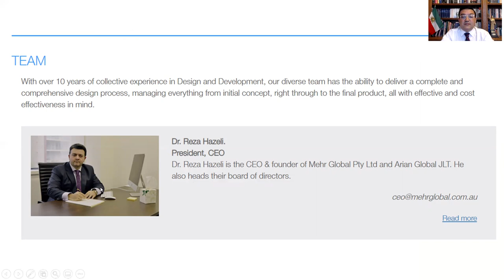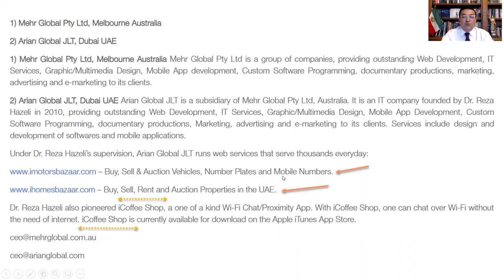پاسخ به فردی به نام رضا هازلی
پاسخی کوتاه به گفته های بی اساس فردی به نام رضا هازلی- گفتاری از شاهین نژاد